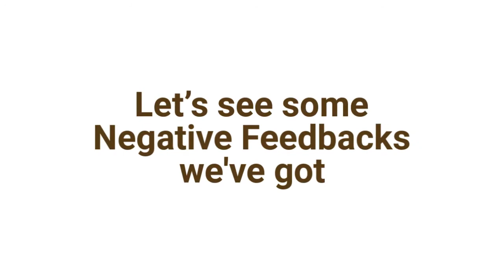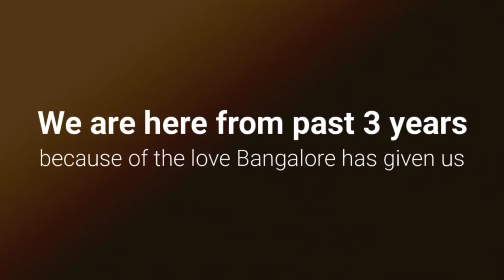Sportzify is listening to you!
Yes, Sportzify has heard all your complaints and feedbacks.

Here we are, accepting our imperfection publicly!

We know you guys want us to serve you better and we are constantly trying to make your experience better than the last time. We just want you to keep writing to Sportzify & keep loving Sports!